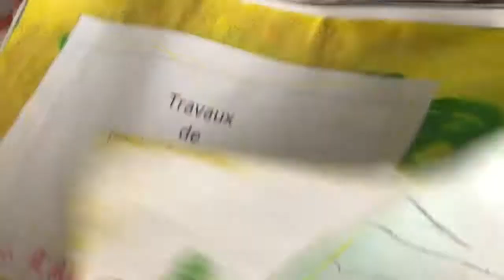UNE JOURNÉE AVEC MOI | VLOG #2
Une nouvelle vidéo d'une journée avec moi. J'aime manger alors sur celle ci je vous montre 2-3 plats que j'ai consommé durant cette journée. Je vous laisse voir.